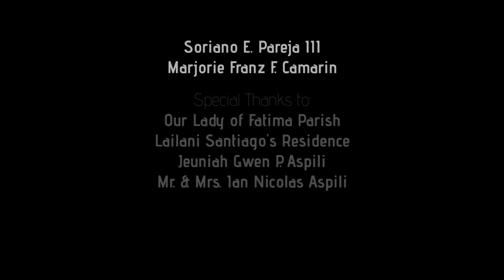DEAD STARS by PAZ MARQUEZ BENITEZ (FILM ADAPTATION BY FSUU IA21 STUDENTS)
Astronavigation starts now. 🌌
"DEAD STARS" by Paz Marquez Benitez
An Official Entry to the FSUU Philippine Literature Film Festival 2020
Group Awards:
🏆 2nd Overall Best Film
🏆 Best Film
🏆 Best Screenplay
🏆 Best Actor
🏆 Best Actress
🏆 Best Supporting Actress
🏆 Best Musical Scoring